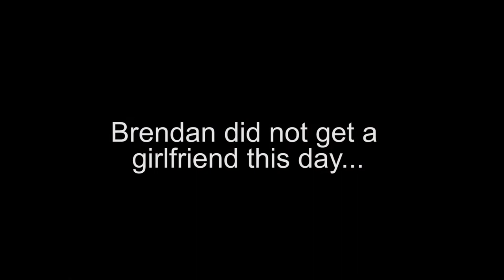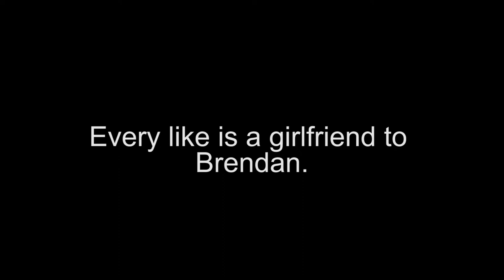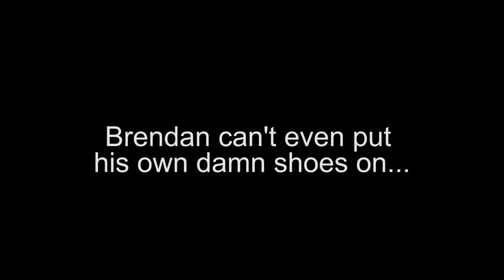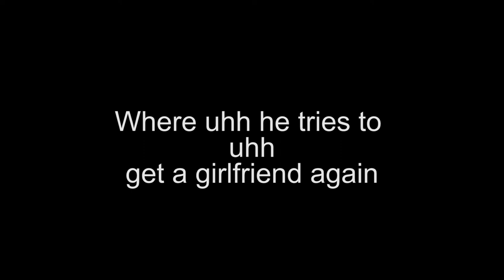How to Hit On Girls! (Part 1)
Brendan horny

Hello my shploon. Real talk, I’ve wanted to share a video like this for a long time, but its extremely hard to get good footage of me fricking with people. Not only does winter restrict me to malls, but all I’ve really had is a couple of friends with limited schedules and an iphone to film with.

So it has been a struggle. And now theres a virus. Which means that not only is it impossible to film anything else I have prepared, but I can’t even be weird to people in public OFF camera.

I feel like I’m withdrawing from crack.

So If you like this video, please share it, and subscribe, I’ve got an insane amount more like this coming out as soon as this whole virus thing is over, a full time camera-man, and I went a whole week without drinking three weeks ago, so im getting down to business.

I have so many other things written down, and the more you guys give me, the more I will be able to give you. I just need the resources.

I love you guys and remember,
Dont do this at home. Do it in public!